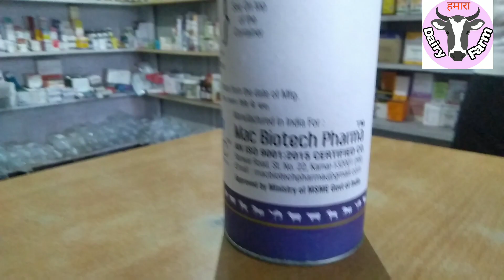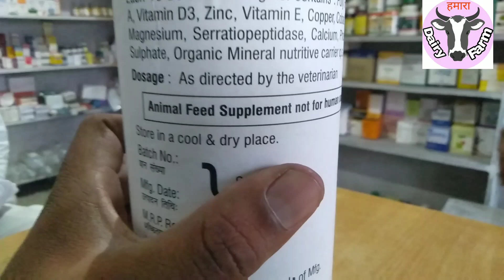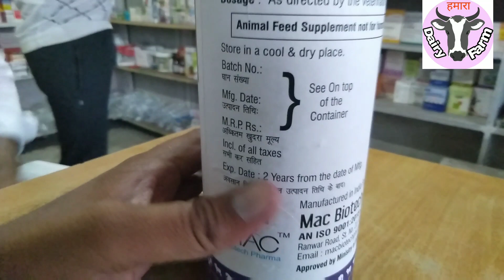पशुओं का फूल दिखाने का रामबाण इलाज